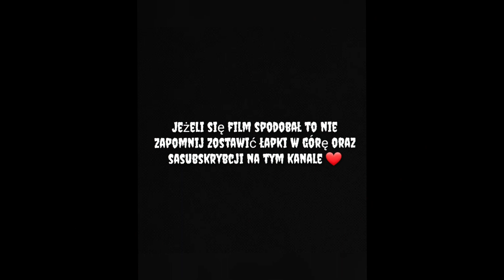CO GDYBY NIE DOSZŁO DO 2 WŚ... - Age of History 2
🔴 Jeżeli film się spodobał to nie zapomnij zostawić łapki w górę oraz sasubskrybcji na tym kanale

🔴 jest już nas prawie 7K ! Dziękuję wam że jesteście..! Dozobaczenia